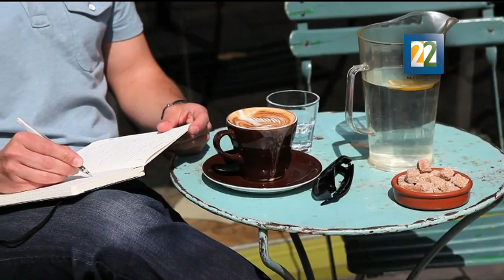Presentación de los poetas Andrew Motion y Owen Sheers